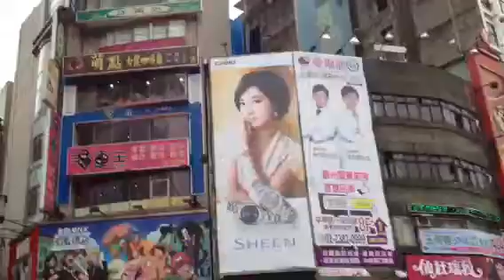猟奇的な彼女のテーマ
西門町にて